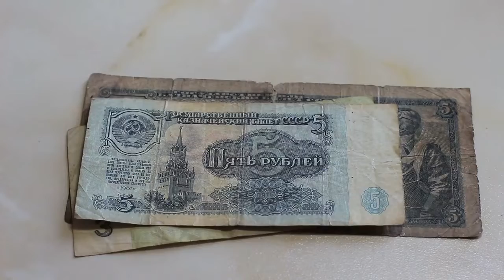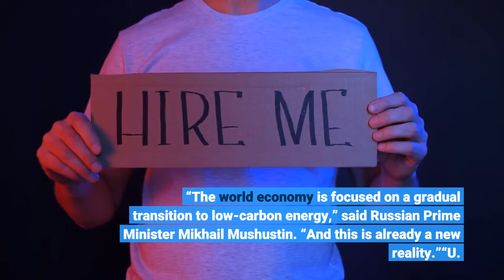Anticipating Russian Fuel Cutoff White House Looks To Africa Asia For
The Biden Administration announced Tuesday it is seeking alternative sources of fuel in the Middle East, North Africa, Asia and the U. S. because Russia—which provides about a third of Europe’s fossil fuel—could cut off shipments amidst escalating conflict over Ukraine. Russia—which depends on fuel revenues for 36% of its national budget—has benefited from soaring oil prices, which hit a 7-year high of $87.51 per barrel January 18. Prices could hit $100 a barrel in 2022 and continue rising in 2023, Goldman Sachs projects. Additionally, Russia’s 2021 oil and gas revenues exceeded forecasts by 51.3%, totaling $119 billion, the Russian Ministry of Finance reported. However, these benefits to Russia have been offset by tension with NATO over Ukraine, fueling fears of sanctions and other supply disruptions. Tuesday, the MOEX Russia Index had fallen 14.57% year-to-date amidst sell-offs triggered by the Ukraine crisis. Following a brief recovery in mid-January, the ruble fell to about 79 against the dollar Monday, a 14-month low. Proposed responses to a Russian invasion of Ukraine include canceling the activation of the Nord Stream 2 pipeline, an $11 billion natural gas pipeline connecting Russia to Germany and capable of moving 55 billion cubic meters of natural gas to Europe annually. Delaying activation of the pipeline which could deprive Russia of tens of billions of dollars in revenue. The EU currently relies on Russia for about 34% of its natural gas and about 27% of its crude oil.40 billion. That’s how many cubic meters of natural gas Russia normally supplies to Europe annually via Ukraine, according to the White House. The Russian government has announced plans to gradually reduce its use of oil, gas and coal. “The world economy is focused on a gradual transition to low-carbon energy,” said Russian Prime Minister Mikhail Mushustin. “And this is already a new reality.”“U. S. to Bolster Europe’s Fuel Supply to Blunt Threat of Russian Cutoff” (New York Times)“Russia-Ukraine Conflict: How Putin’s Manufactured Crisis Threatens U. S. Security” (Forbes)